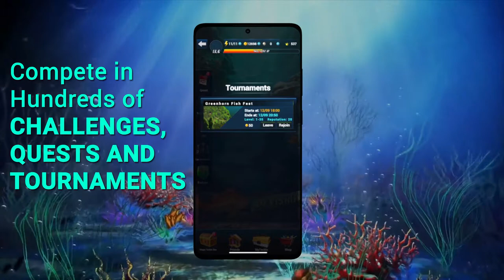Hook'em Hard Promo 2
THE ULTIMATE FISHING ADVENTURE

THE QUEST TO BECOME THE SUPREME FISHERMAN

Once upon a time, long ago, there lived 5 great fishermen, each with his own special set of unique fishing skills.
One caught the most fish, another the largest.  The third was praised for releasing the many fish he caught, the fourth was unequaled in winning tournaments.  The last fisherman had a commanding knowledge of fishing spots the world over.  But, none could agree who was truly the greatest fisherman.

So, they created a series of challenges and contests to settle the issue forever!!

Because only one can be … THE SUPREME FISHERMAN

Do you have what it takes?!!!  Can you dare to become the Supreme Fisherman??!!

MASTER the Art of Fishing
• Dominate 9 Specialty Leaderboards
• Lead the Globe, Compete with YOUR FRIENDS and Share Your Successes on Facebook
• Master the Leaderboards for Progression, Reputation, Largest fish, Most Locations and Most Fish Caught to Become the SUPREME FISHERMAN!!!
EDUCATE Yourself on Real-World Fishing Techniques
• Learn to Fish in a Unique Simulated Environment
• 4 Easy-to-Learn, Hard-to-Master Steps: Cast Your Line – Bob the Hook or Lure Beneath the Water to Attract the Fish – Hook the Fish Hard – Reel in Your Catch Above Water – Oops! Watch it! – the Fish may jump and snap your line!
• Complete the Tutorial and get Coins to Purchase Tools and Reputation Points to Unlock Special Fish, Locations, Tackle, and Tournaments

GET REAL-TIME HELP with Hook’em Hard’s Unique HELP ME FISH Feature
• Use our Interactive Guide to Match the Best REAL-WORLD Rod, Reel, Line, Hook, Lure and Bait Combinations to Catch the Target Fish
• Exercise the Instant Purchase Option – no need to go to Shopping Cart
• Equip Tackle Instantly – No Need to Visit Your Tackle Box
ENJOY VISUALLY STUNNING EFFECTS
• See Unique ABOVE AND BELOW Water Views of Beautiful Fish in Their Real-world Locations
• Use Simple Controls to Attract and Hook Fish – See Sharks Practically Come Thru the Screen at You!
• Experience Real-world Fish Fighting Behavior Above Water including Leaping and Snapping Lines to Get Away
EXPLORE Exotic Locations for Location-Authentic Species
• More than 20 Global Locations – and More to Come
o Greenhorn Pond, California, US; Lake Erie, Canada; Newlyn, England; Northern Patagonia, Chile; Mosquitia, Honduras …
• Over 90 Location-Authentic Fish Species to Learn How to Catch – and More to  Come
o Bluegill, Channel Catfish, Alligator Gar, Eel, Barracuda, Hammerhead shark, Blue Marlin…

COMPETE Globally and with Your Friends
• Global and Friend Rankings for each Leaderboard
• Leaderboards measured Daily, Weekly, Monthly and Annually so You Always Have a Chance to Advance
• Compete in Hundreds of Challenges, Quests and Tournaments
• Reel in the Biggest Fish and Break Records!   Compete in Fishing Tournaments Held by the Hour Against Users from Around the Globe!
• Your Records are Automatically Saved every Time you Fish, so you can aim to break them!

BE RECOGNIZED for Your Fishing Skill
• Hundreds of Badges to Display on your Profile
• Highlight the Trophies You Win in a Special Trophy Case

ACCESSORIZE Your Gameplay
• Acquire Power-up Boosters and Accessories
• Earn Life-extending Food and Drinks
• Upgrade Your Tackle for More Power and Accuracy

BE REQWARDED AND APPRECIATED for Your Gameplay
• Open Magic Tackle Boxes with FREE Tackle, Coins and Pearls
• Get FREE COINS Every Day for Logging-in
• Get Discounts on Tackle for Frequent Play
• Watch Rewarded Video Ads to Earn In-app Rewards